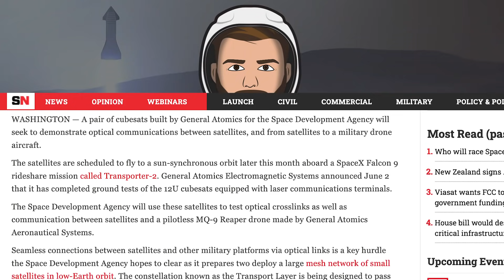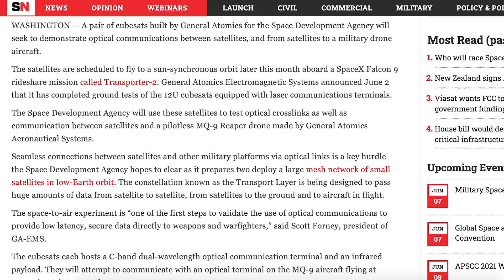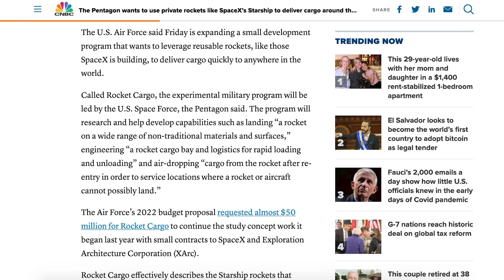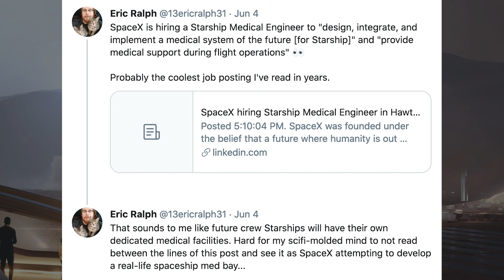SpaceX Starship Updates! Super Heavy BN2.1 Test Tank Moved For Testing! TheSpaceXShow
Welcome to the latest SpaceX Starship updates video from TheSpaceXFans. We have 2 launches to kick off this video, as well as a bunch of other information for the standard SpaceX news. Over in Boca Chica, work is continuing in preparation for the first orbital flight with infrastructure construction continuing. Then, work is also continuing with Starship and Super Heavy as Starship SN20, the first orbital Starship comes together. Plus, we have big booster news with the Super Heavy BN2.1 test tank moved for testing! There’s also further pieces of Super Heavy BN3 spotted and also ready for stacking as Super Heavy Booster Number 3 progresses. Sit back and enjoy!

Mary (BocaChicaGal). LR 11350 "Frankencrane" Prepared for Boom Extension | SpaceX Boca Chica. YouTube. NASASpaceflight. June 3, 2021.

Mary (BocaChicaGal). Super Heavy Test Tank BN2.1 Moved to the Launch Site for Testing | SpaceX Boca Chica. YouTube. NASASpaceflight. June 4, 2021.

Mary (BocaChicaGal). Frankencrane's Extension Continues as More Tower Sections Prepare for Roll Out | SpaceX Boca Chica. YouTube. NASASpaceflight. June 5, 2021.

Mary (BocaChicaGal). Orbital Launch Site Preps Continue as SN20 Aft Dome is Spotted | SpaceX Boca Chica. YouTube. NASASpaceflight. June 6, 2021.

Lewis, Brendan. Starbase Production Diagram. Twitter. Brendan Lewis. June 5, 2021.